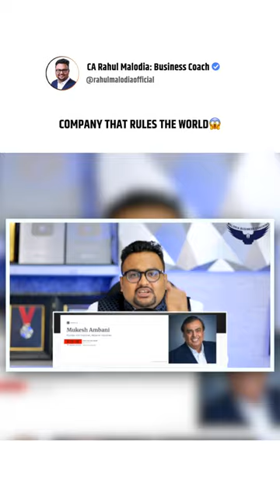BlackRock: World's Most Powerful Company | Larry Fink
Marketing Mastery Course: Your Ultimate Guide to Unrivalled Success

Discover hassle-free insurance policies and secure your future with Policy Bazaar.